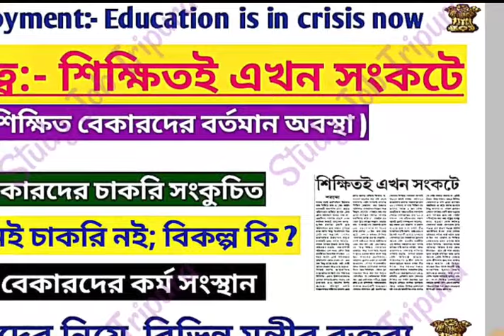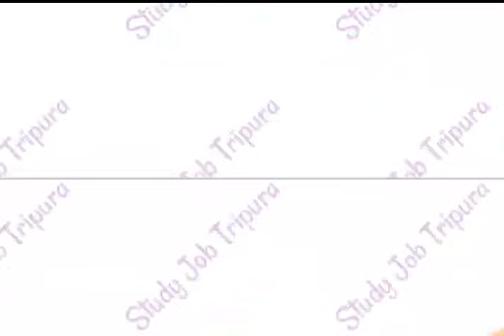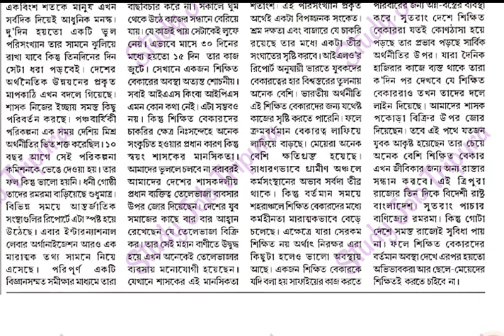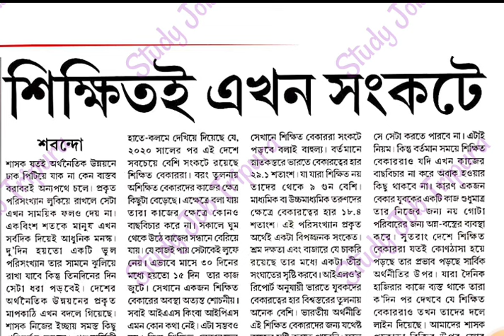বেকারত্ব:- শিক্ষতরাই এখন সংকটে👉ত্রিপুরায় কর্মসংস্থান - মন্ত্রীদের বক্তব্য👉Government Job in Tripura